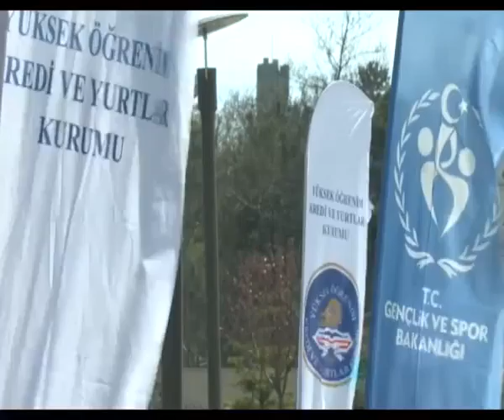"YURT KUR ÇANAKKALE SİNEMA GÜNLERİ” BAŞLADI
Gençlik ve Spor Bakanlığı, Çanakkale Zaferi’nin 100. Yıldönümü nedeniyle gerçekleştirdiğ etkinliklere bir yenisini daha ekledi. “Yurt Kur Çanakkale Sinema Günleri” etkinliğiyle Yüksek Öğrenim Kredi ve Yurtlar Kurumu bünyesindeki yurtlarda kalan öğrenciler, “Son mektup” filmini ücretsiz izleyebilecek.